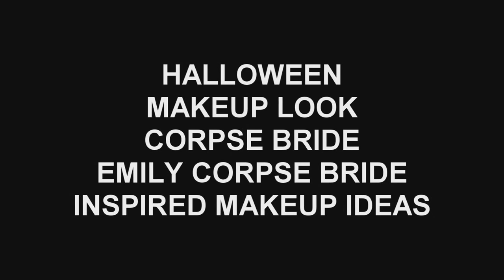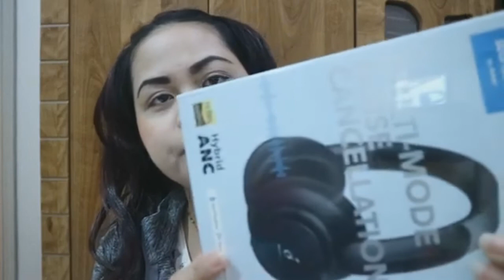DAILY LIFE VLOG HAPPY HALLOWEEN 2021 MOMMY JAZZY VLOG